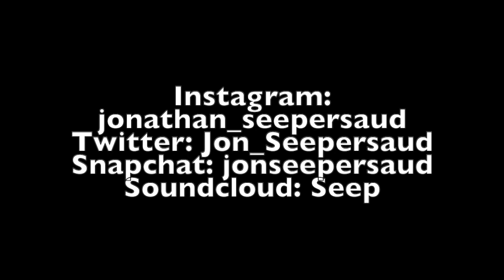Trippie Redd- "The Grinch" (MUSIC VIDEO)(REACTION)(FT. MY GIRLFRIEND)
yo whats good yall how yall been, hope your enjoying the week. heres a reaction to trippies music video to the grinch. i fw it i think its dope what yall think. my beautiful girlfriend yari is featured in this video so go show her channel some love search "Yariset L" in youtube and youll see her. i love yall . i appreciate all of you guys fo real seeing your guys comments and views really does strive me to keep pushing and working . and i got a another video dropping in a few days or sooner.
snap- jonseepersaud
(Search Seep^^)